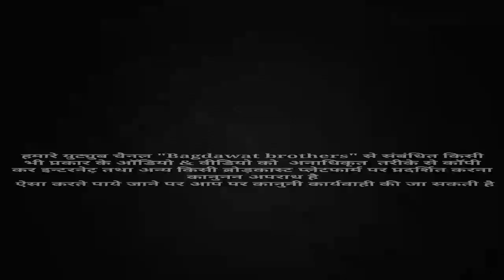आछी आई र आखातीज नणंद रोव होल क मायां || Remix || हर Dj पे धूम मचाने वाला 3D धमाका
❖ song :-
❖ Singer :-
❖ Director :- Vicky thekla shahpura 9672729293
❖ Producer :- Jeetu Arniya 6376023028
❖ Album :-
❖ Label :- Bagdawat Brother's
                    JMC Rajasthani
❖ Copyright :- ©Bagdawat Brother's
❖ Category :- Rajasthani Dj Songs 2019

1. Manraj Diwana new song 2019
2. Manraj Diwana new song 2019 dj remix
3. मनराज दीवाना न्यू साँन्ग 2019
4. Dhara singh gurjar new song
5 dhara singh tiger new song 2019